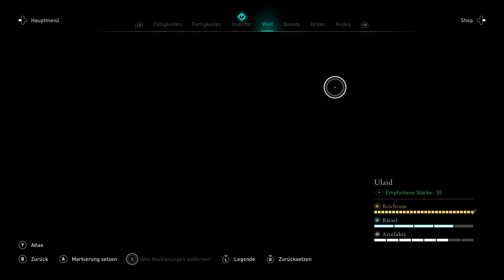Assassin's Creed Valhalla 4K Prüfung der Morrigan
In Assassin’s Creed Valhalla schlüpfen Sie in die Rolle von Eivor und werden Teil einer Gemeinschaft von Wikingern, die mit den Legenden von Schlachten und Ruhm aufgewachsen sind. Erkunden Sie eine lebendige und wunderschöne offene Welt vor der brutalen Kulisse von Englands dunklem Zeitalter. Überfallen Sie Ihre Feinde, lassen Sie Ihre Siedlung wachsen und weiten Sie Ihre politische Macht aus, um Ihnen einen Platz unter den Göttern in Walhall zu verdienen.